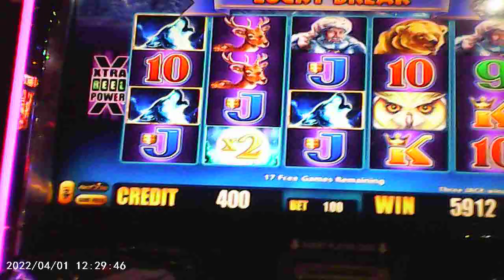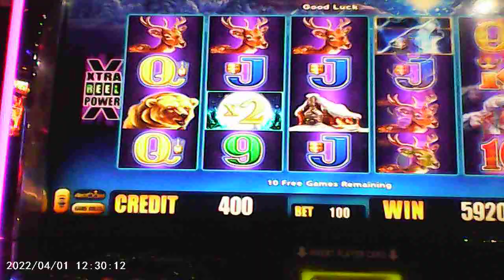TIMBER WOLF BIG WIN WITH A $5.00 BILL AND $1.00 BET! MUST SEE! BUFFALO BILL'S OLD MACHINES RULE!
Great old Timber Wolf machine at Buffalo Bill's pays off!  Wish I had the max bet of $2.50 instead of $1.00...    This video was shot/made in 11/06/23, the camera date is probably the date the camera was made, as I never set the date on the camera & forgot to turn the date off...   Anyway, please subscribe!  I will be making more new videos to post early in December 2023, so be patient..  Thank you from: VegasLoveBug